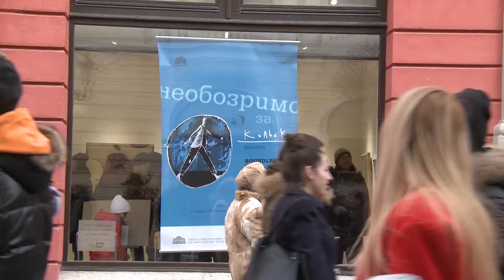Необозримо за Кольо К/Boundlessly about Kolyo K.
Мащабна ретроспективна изложба (7 – 30 януари 2019 г.), част от програмата на Пловдив 2019представя разноликото творчество на пловдивския творец Кольо Карамфилов
A large retrospective (7 – 30 January 2019), part of the programme of Plovdiv 2019, presents the multifaceted work of the Plovdiv artist Kolyo Karamfilov.